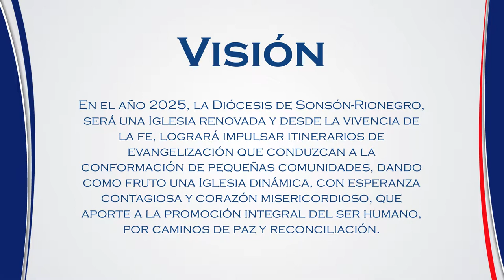Nuestra Visión | Itinerario Pastoral 2019 - 2025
La Diócesis de Sonsón-Rionegro, será una Iglesia renovada y desde la vivencia de la fe, logrará impulsar itinerarios de evangelización. Nos preparamos para la Asamblea Diocesana de Pastoral el próximo 15 de octubre.

Somos la Diócesis de Sonsón Rionegro, iglesia particular que peregrina en el oriente del departamento de Antioquia.